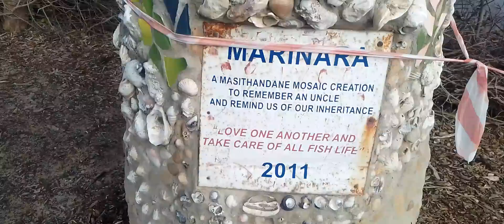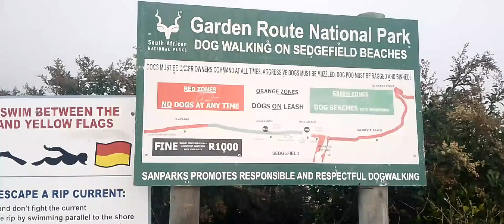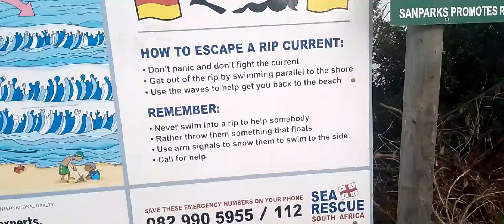Almost Magical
Enjoy the misty scenes of beautiful Sedgefield Lagoon